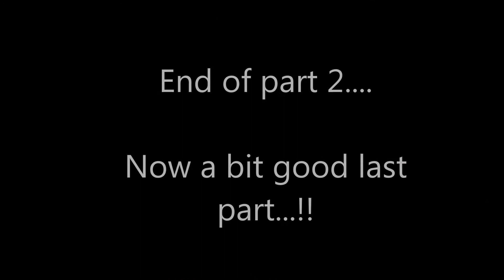Pre Halloween Co op !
The pre-halloween Co-Op Flynn and Flat Surpise ! With Slender ! :D ! ;) ! BOO !